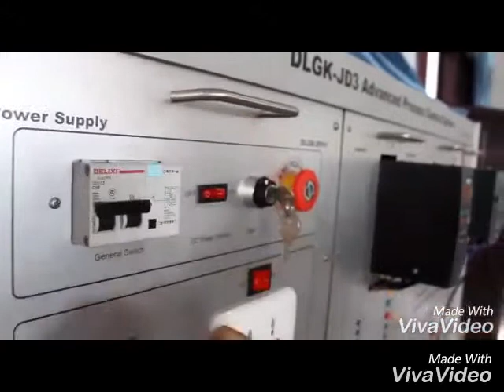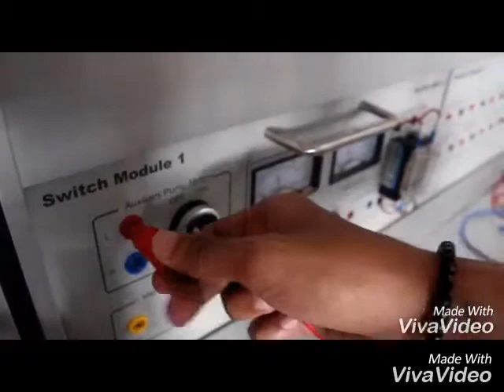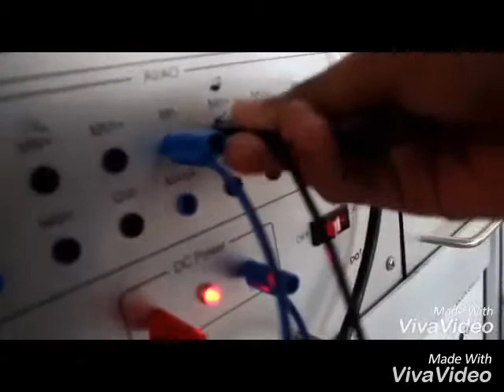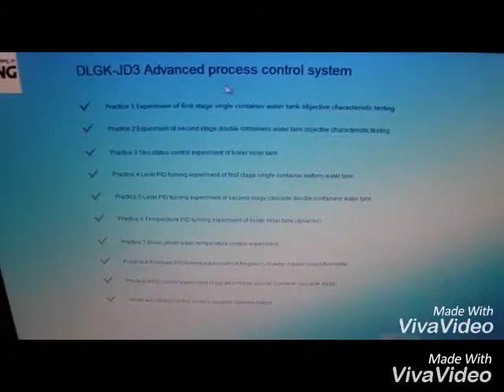RESKI HIDAYAT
Tugas video pengganti final untuk mata kuliah "Instrumentasi dan Pengendalian Proses" semester awal 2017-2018 di Politeknik ATI Makassar untuk kelas A dan kelas B